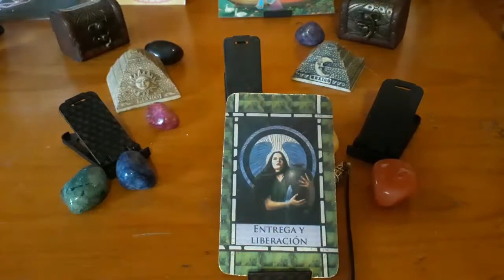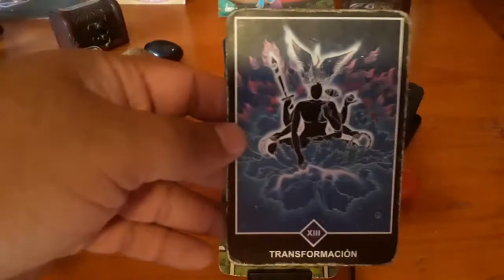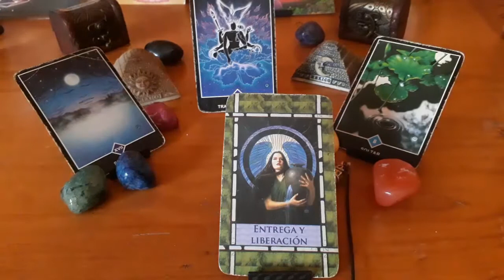PISCIS - HORÓSCOPO DEL 17 AL 23 DE SEPTIEMBRE